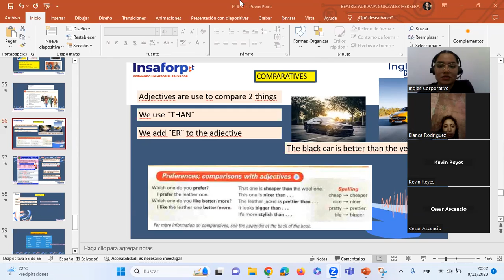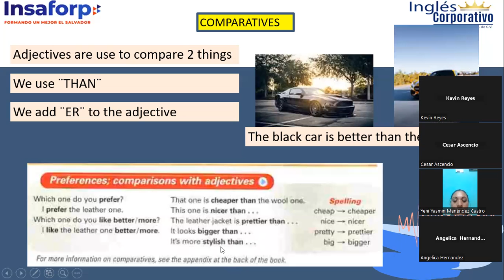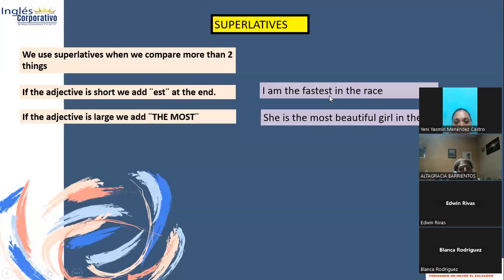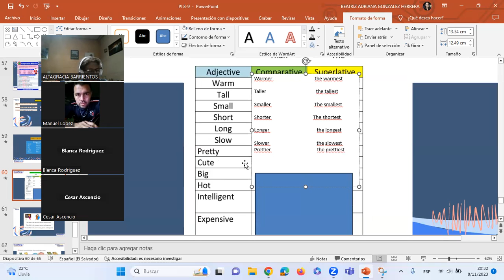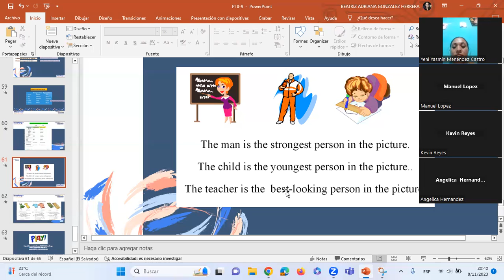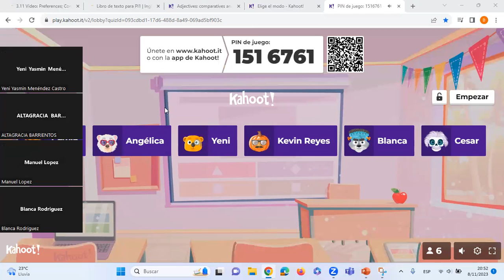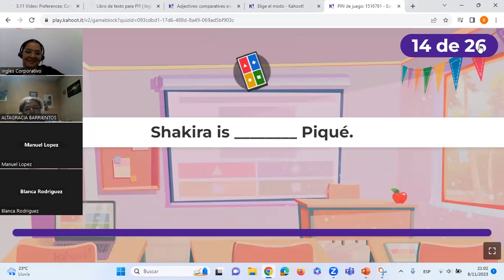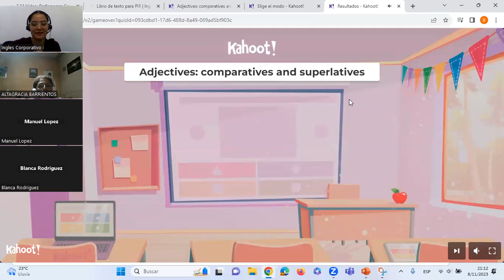Sesión07 -08-11-2023-PI1-02-8-9-PM-11-2023-González- Comparatives and Superlatives